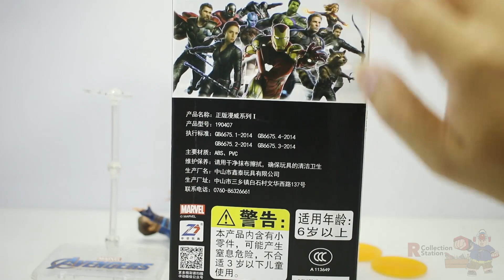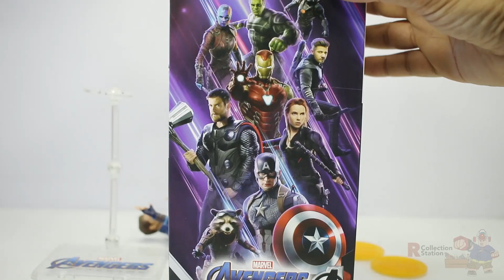Toy Review: ZD Toys Dr. Strange End Game [Tagalog]